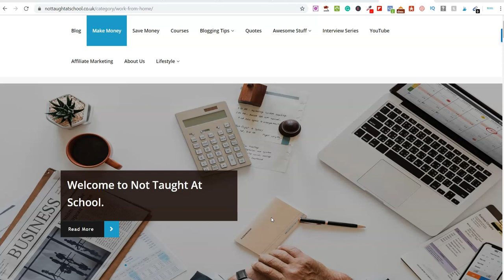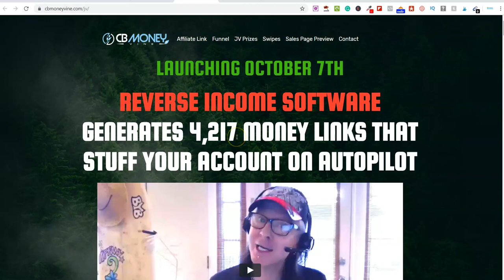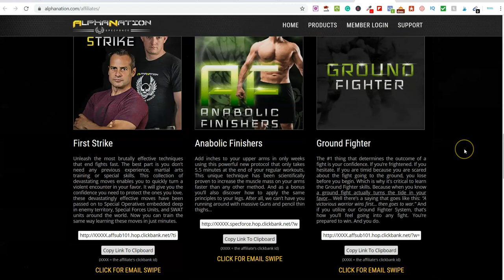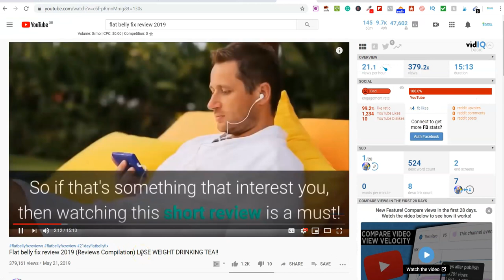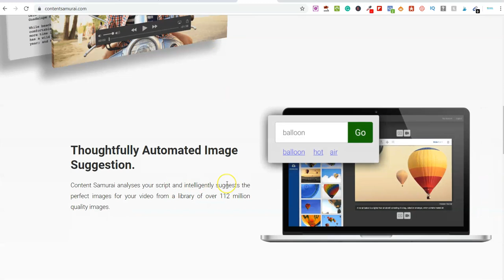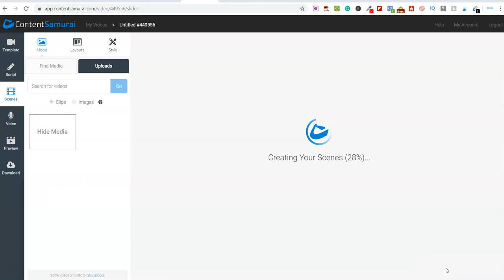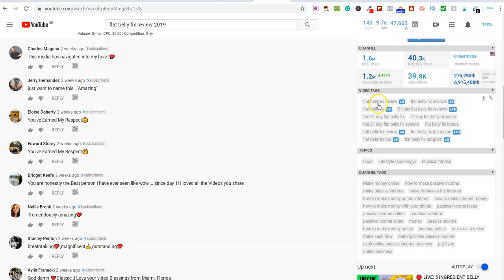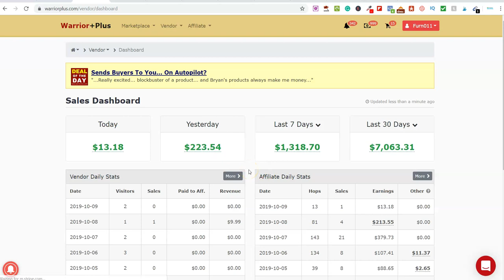Make $100 Per Day On YouTube Without Making Any Videos - Affiliate Marketing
Welcome To Todays Video - Make $100 Per Day On YouTube Without Making Any Videos  - Affiliate Marketing.

For this method to make money online you do not need any skills or experience.

There are lots of different ways to make money on YouTube but most people who are new to online marketing are worried about creating videos, and even having their face on camera.

BUT, there are several ways to make money on YouTube without even creating your own videos, being on camera or even talking.

In this video, I share step-by-step how you can make money on YouTube and I share my own earnings with this method.

➡️ Join my member's area to grab lots of freebies to make money online.

🔥 POPULAR MAKE MONEY ONLINE VIDEOS 🔥